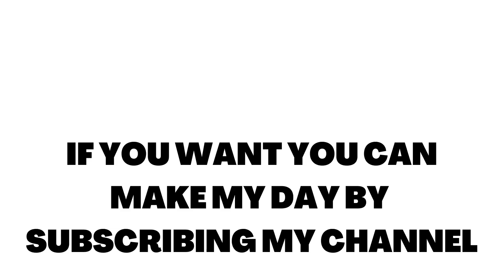Luxoft a DXC Technology Company Hiring For Work From Home Jobs 2022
🔴JOB 2:VIJAYA DIAGNOSTIC WALKIN ADDRESS:
Time and Venue
19th January - 28 January , 9.30 AM - 3.30 PM
Opposite to Vijaya Diagnostic Centre, 2nd floor HR department, No: 3-6-75, Street No.19, opp. Lane to Tanishq, Chandra Nagar, Himayatnagar, Hyderabad, Telangana 500029.
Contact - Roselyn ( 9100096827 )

🔴JOB 3:HEALTHKART JOB APPLY BELOW:
Sales Officer (FMCG-GT Sales) Hyderabad, Vijayawada, Visakhapatnam,
Experience:1 - 6 years

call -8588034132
Himanshu
HealthKart

Assalam Mu alaikum iam mohammed karrar hussain from karrar hussain youtube channel tried to explain about the LUXOFT & VIJAYA DIAGNOSTIC & HEALTHKART recruitment 2021 for freshers and experienced for 3 Profiles. This is the best opportunity for you to start your career. Qualification Required: Graduate & Freshers Candidates Is Eligible & Can Apply For This Job.

work.

Images & Jobs are taken from the following :
2.LUXOFT DXC TECHNOLOGY
3.VIJAYA DIAGNOSTIC
4.HEALTHKART
5.NAUKRI.COM